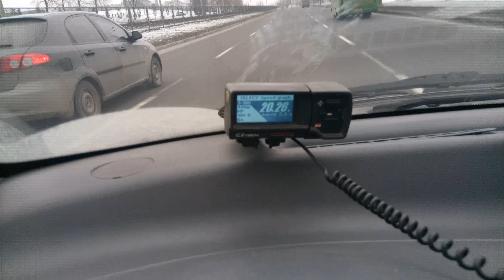20 сек GPS на ЕКСС заводская программа с пассажиром MATIZ